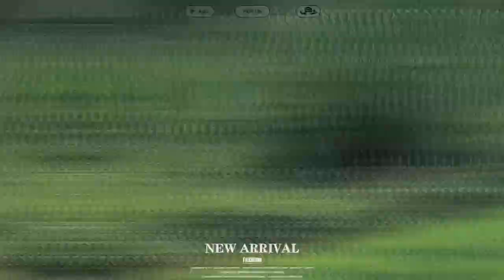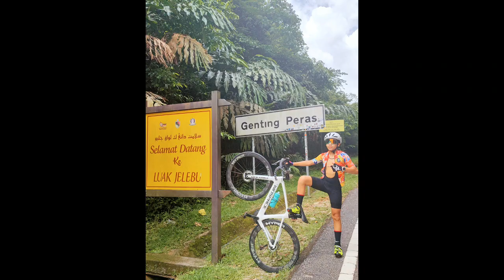Introducing the Bikebaju Jersey and Bib . Mini BB Here 🚴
Mini BB 🚴
Introducing the comfort, support and breathability cycling jersey and Bib . From Bikebaju . @bikebaju

Sports make us feel alive. Keeps you fit. Keeps us going. When you choose cycling as your sport, it is the beginning of a lifelong love affair. The pure joy of being on two wheels. Blazing down the tarmac on your road bike. The ultimate freedom when fresh air touches your face. The breathtaking views as you pedal your way through endless roads. Have your breath taken away on the steepest climbs.

BikeBaju is all about blurring the lines between high performance and high fashion. Built for maximum comfort, support and breathability. Holds you in shape, but never goes out of shape. Or style.

Bikebaju design race-cut cycling jerseys boast a spectrum of colours guaranteed to help anyone Stand Out & Be Seen. Be your most confident self .

It really makes me feel confident, comfortable and more performance when I wear on Bikebaju Jersey and Bib .

Here Are A Few Bikebaju Products that I'm currently wearing .

Fiori / Bike blossom Cycling Jersey
Guaranteed visibility when you’re on the road.

Bumble Bib Male Short .
Protect your most delicate parts and go the extra mile with BikeBaju cycling bibs. Designed and engineered for maximum fit, comfort and durability.

BikeBaju Stand out & be seen .

📸🎥 chairmainewong